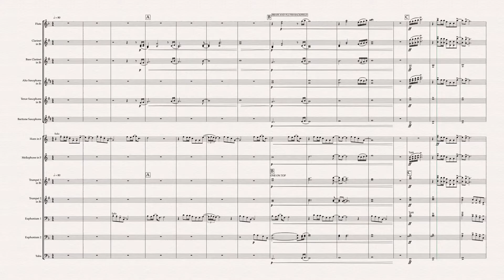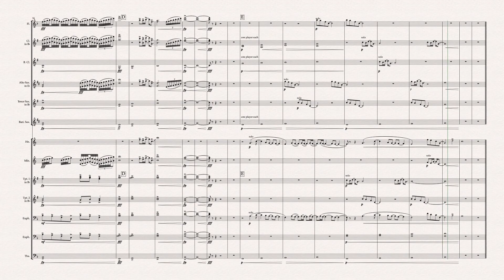Moon by Kanye West (for indoor winds/marching band with electronic accompaniment) Arr.Tuomi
Moon by Kanye West for indoor winds or marching band.